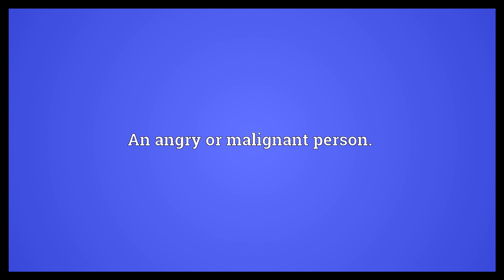Fury Meaning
Video shows what fury means. Extreme anger.. Strength or violence in action.. An angry or malignant person..  Fury Meaning. How to pronounce, definition audio dictionary. How to say fury. Powered by MaryTTS, Wiktionary